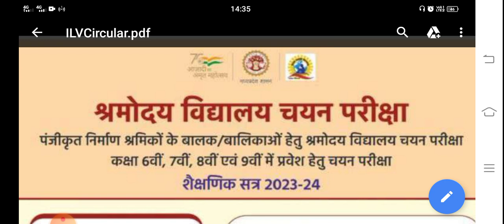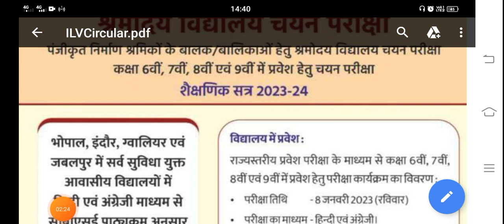श्रमोदय विद्यालय चयन परीक्षा 2023-24 | jnv class 6 admission form 2023 |Shramoday Vidyalay form 2023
navodaya vidyalaya application form 2023 class 6/ jnv class 6 admission form 2023
🔴अब आयेगा {🙏}/navodaya vidyalaya application form 2023 class 6/ jnv class 6 admission form 2023
navodaya vidyalaya
navodaya vidyalaya class 6 online form 2023
navodaya vidyalaya class 6 ka form kaise bhare 2023
navodaya vidyalaya
navodaya vidyalaya appli
navodaya vidyalaya application form navodaya vidyalaya application
navodaya vidyalaya application form 2022 navodaya vidyalaya class 6 form
jnvst form 2023
all rounder bss live class today
navodaya vidyalaya entrance exam navodaya vidyalaya form 2023 class 6 navodaya vidyalaya entrance exam 2023 class 6 form
श्रमोदय विद्यालय चयन परीक्षा 2023-24 पूरी जानकारी  | Shramoday Vidyalaya Admission 2023-24